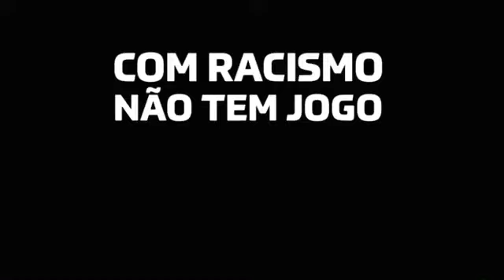Com racismo não tem jogo!